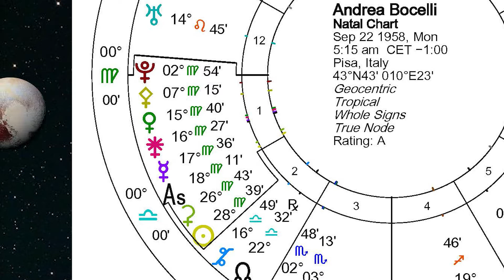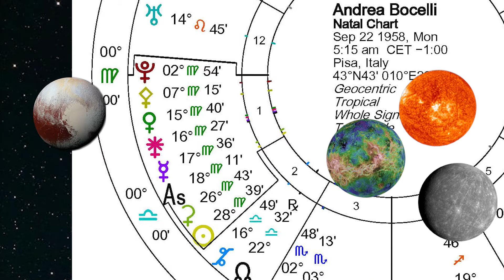Andrea Bocelli Astrology Portrait from Planetary Calendar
This chart is so unlike the other charts we have been looking at, which is emblematic of the dramatic difference between Pop musicians and the classics, especially opera. Andrea has a Virgo Sun and Ascendant and a Capricorn Moon. The chart is Mercury dominated and unique, as is the artist.

These Astrology forecasts & educational astro portraits come from the Astrologers of the Planetary Calendar, America's foremost Astrology calendars, started in 1949 and featuring the essential asto data, forecasts and herbal health tips. The channel also features long range forecasts and How To videos about to use the Calendar. and it is as much an almanac and its forecasts are supported by the videos on this channel. It is currently authored & published by the Drs. Ralph & Lahni DeAmicis, long time consultants & their team. The astrology education is integrated with the companion book, Planetary Calendar Astrology, Moving Beyond Observation to Action. Besides their work with Astrology, they are also the authors of the book Series The 10 Minute Herbalist (Look for their Ask Ralph & Lahni channel on YouTube), & the series Feng Shui & the Tango in Twelve Easy Lessons (Look for their Feng Shui and the Tango channel on YouTube).